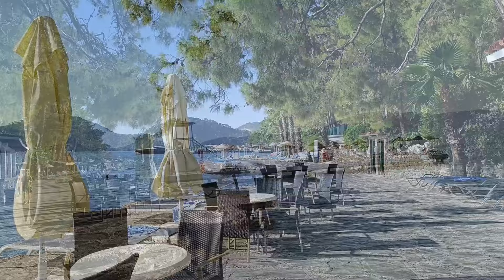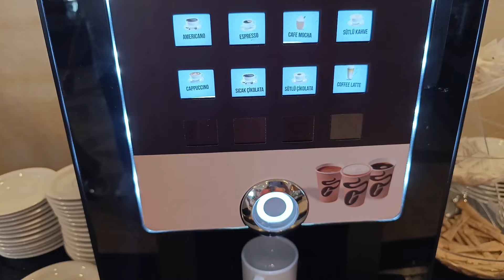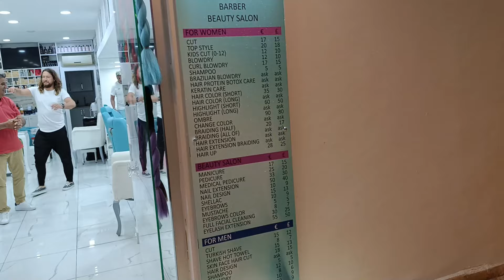Мармарис. Обзор отеля Labranda Mares Marmaris Hotel. Лучшие отели в Мармарисе. Отдых в Ичмелер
Мы приехали на отдых в Мармарис и выбрали один из самых популярных отелей. В моём видео я показываю обзор отеля Labranda Mares Marmaris Hotel. Лабранда Маркс отель - это пятизвёздочный отель по системе всё включено. К тому же мы выбрали его потому что он считается Pet friendly ,  т.е в этом отеле можно останавливаться со своими домашними питомцами.
Прекрасные виды на море, красивая территория, вкусная еда в ресторане, приятный внимательный персонал. Но также у этого отеля оказалось много минусов : старая мебель и ремонт, старые полотенца, отсутствие бальзама для волос, нет места для выгула собаки, и плохая работа детского клуба.
Всё это вы можете увидеть своими глазами в моём новом видео.
Добро пожаловать на мой канал Ирина Шенгюн. Вкусно о Турции.